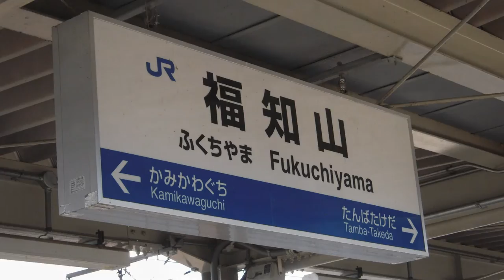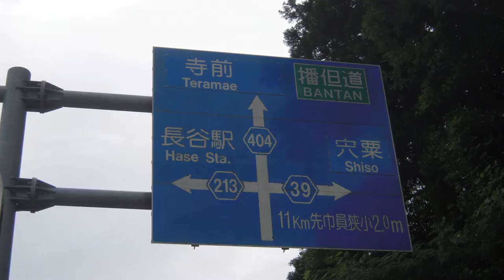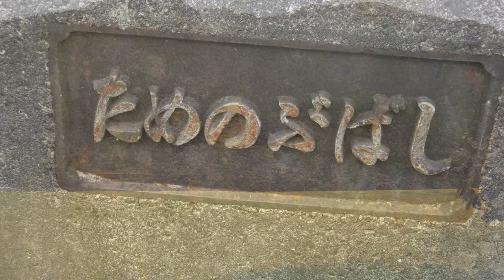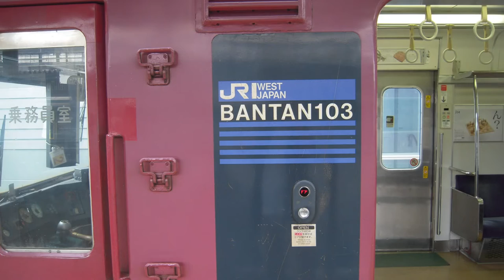2015.9.5 土 JR播但線 長谷－寺前間を歩く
2015.9.4(土) 　アップロードその3　JR播但線 長谷－寺前間を歩く

青春18切符で旅するようになって今年で2年目。
今年は行く機会が1度しかなく、“森と川の間を走る”とどこかのサイトで見て、選んだのは播但線。
ほとんど下調べしないで、ぶっつけ本番で降りてみたのが長谷駅。

長谷駅～寺前駅まで“いい散歩”が出来ました。 (約9km)